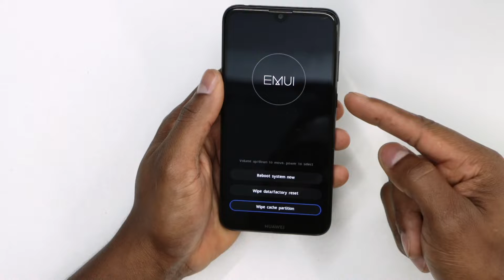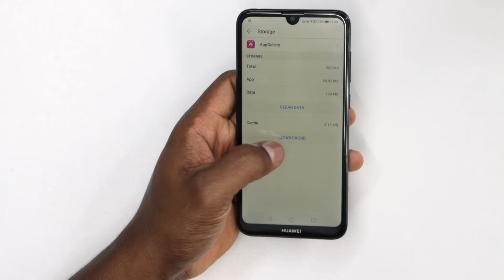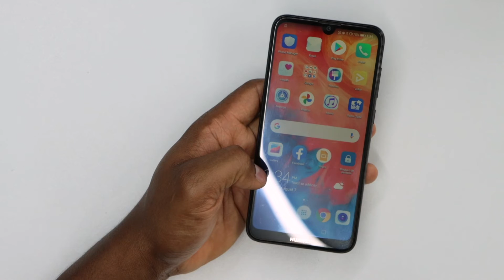The fastest Way to Free Up Space by just Deleting Temporary Files on phones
On this Video I'm Showing You how to free up space on Huawei deleting the cash partition,,